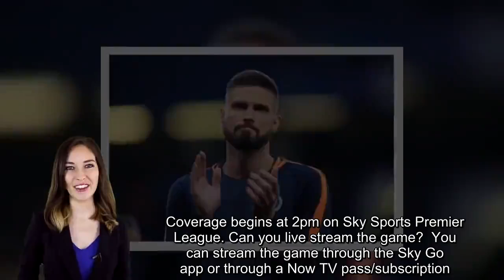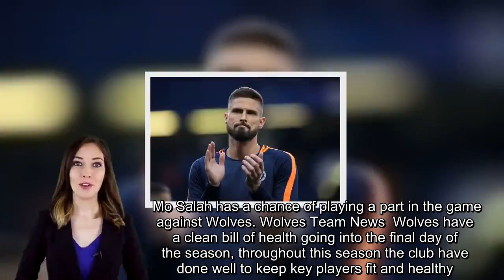TV and live stream information for Liverpool vs Wolves Man City News:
The race for the title comes to it's explosive end this weekend as all teams play their final games of the Premier League season.    Liverpool host Wolves at Anfield, while Manchester City travel to Brighton . Both teams have to win in order to secure the trophy.    Jurgen Klopp's men have had a sensational season, winning 29 of their 37 games, losing just once this season, accumulating a staggering 94 points. The Reds have won in each of their last five league games, including victories over Chelsea , Southampton and Newcastle . In that time Liverpool have scored 15 goals, conceding only three goals.   Their opponents, Wolves, have impressed in their first season since returning to the top flight. Wolves have won 16 of 37 games this season, losing on 12 occasions, accumulating 57 points.   In the last five games Wolves have won three, drawn one and lost one. Solid victories over Fulham , Watford and Arsenal , a 0-0 draw with Brighton and the only blight on the record a loss to Southampton.   When is the kick off?  The match kicks off at 3pm on Sunday afternoon, alongside all final day games. Where is the game being played?  The game is to be played at Anfield. What TV channel is it on?  The match will be live on Sky Sports. Coverage begins at 2pm on Sky Sports Premier League. Can you live stream the game?  You can stream the game through the Sky Go app or through a Now TV pass/subscription.  Alternatively, you can follow all the action on the Mirror Football live blog.  Liverpool Team News   Liverpool are without centre forward Roberto Firmino and midfielders Naby Keita and Adam Lallana who have all been ruled out of the fixture. Divok Origi is set to start in place of Firmino after leading the line against Barcelona and netting twice.   Andrew Robertson is likely to miss out once again with James Milner likely to fill in at left back. Midfielders Alex Oxlade-Chamberlain and Jordan Henderson are doubts for the game, with Klopp likely to start Henderson despite playing through the pain barrier against Barcelona midweek.  Mo Salah has a chance of playing a part in the game against Wolves. Wolves Team News  Wolves have a clean bill of health going into the final day of the season, throughout this season the club have done well to keep key players fit and healthy. Permutations  For Liverpool to win the title; the Reds have to win no matter what and City have to lose or draw with Brighton.  If Liverpool lose the title will be Man City's again for back-to-back titles.  Wolves have guaranteed themselves 7th place in the first season back in the Premier League no matter this weeks outcome. Betting Odds  Liverpool to win is at 2/7, a draw is at 9/2 and a Wolves win is at 10/1.   Betting odds courtesy of William Hill